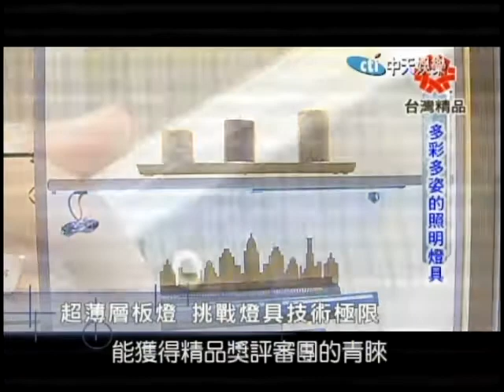12/11夢想全紀錄 多彩多姿的照明燈具part1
大家都知道台灣的電腦產業在全球位居重要地位，少了台灣廠商的零組件，全球電腦供應立刻會出現大問題，台灣的品牌電腦更是全球出貨量的前幾大，而除了電腦產業嚇嚇叫，LED產業也非常強，擁有完整的供應鏈以及卓越的技術，今天的節目就要介紹許多國內LED業者他們的最新研發。